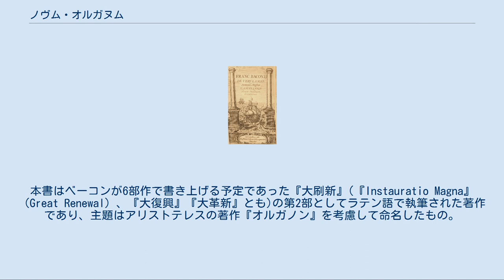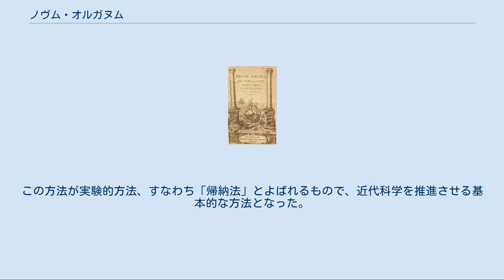ノヴム・オルガヌム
フランシス・ベーコン_(哲学者)
『ノヴム・オルガヌム』の表紙 『ノヴム・オルガヌム』(羅: Novum Organum, 「新しい-オルガノン」)とは、1620年にイギリスの哲学者フランシス・ベーコンにより発表された哲学の著作である。
 1561年にイギリスで生まれたベーコンは政界から退けられた後は著述活動に専念した。
本書はベーコンが6部作で書き上げる予定であった『大刷新』(『Instauratio Magna』（Great Renewal）、『大復興』『大革新』とも)の第2部としてラテン語で執筆された著作であり、主題はアリストテレスの著作『オルガノン』を考慮して命名したもの。
ベーコンは政界での生活の中で得られた哲学的成果をまとめ、本書で新しい帰納法についての哲学的な基礎を示すことを試みており、イギリス国王に「この著作は新しい論理学にほかならず、帰納法によって思考し判断することを教える」ものであるとして本書を捧げている。
本書は2巻から構成されており、前巻130章と後巻52章の章立てで成り立っている。
 ベーコンはこれまでの学問が素朴な実感や僅かな経験から飛躍して一般原理を設け、そこから論理的な演繹法によって考察を進めるが、それは人間の実際の生活に寄与する学説とはなりえないと批判する。
人間の悟性は四種類のイドラ(idola)の観念によって誤って方向付けられていることを指摘する。
種族のイドラは人間本性そのものに起因して発生する偏見であり、対象を人間に理解できる形に変化させる傾向があるとする。
また洞窟のイドラについては個々人が性格や環境、教育などによって妄想を抱いており、洞窟の中から外界を眺めることで対象の見方がゆがめられていると述べる。
市場のイドラについては、人間相互が社会活動の中で接触することによって発生する偏見であり、言語を適切にしようすることができないにもかかわらず不適切な言語に支配されてしまう場合があると考える。
そして劇場のイドラとは既存の哲学における権威ある学説により生じる偏見であり、このイドラにより学者は先入観を持って自然を観察してしまう。
人間の思索はイドラによって支配されており、これを排除することが重要であることをベーコンは主張する。
 ベーコンは古代のギリシア哲学や中世のスコラ哲学を批判して具体的な成果を挙げていないと評価する。
ベーコンの見解によれば、このような学問の不振の原因とは方法論の問題がある。
科学にはコロンブスが新大陸を発見したような新しい成果を挙げる余地が多分に残されている。
独断を避けて客観的な観察と組織的な実験を行い、そして集められた情報を帰納法によって整理することで正しい解析に到達することができるとする。
 素手もひとりに任された知性もあまり力をもたず、道具や補助によって事は成しとげられる。
それらは知性にとっても、手にとって劣らず必要なのである。
そして手の道具が、運動をば或いは与え或いは制御するように、道具の精神も、知性に或いは助言し或いは用心させる。
 人間の知識と力とはひとつに合一する、原因を知らなくては結果を生ぜしめないから。
というのは、自然とは、これに従うことによらなくては征服されないからである。
そして、「知的な」考察において原因にあたるものは、「実地の」作業ではルールにあたる。
 実地の「作業の」ためには、人間は自然の物体を合せたり離したりする以外には何も為し得ない、あとは自然が自らのうちで成しとげるのである。
 ベーコンは、知識や学問をけっして目的とは考えなかった。
それはあくまでも、他の目的を達成するための手段であるとした。
また彼は、人間は自然を観察し、自然に親しむことによって自然についての知識を得て、その知識によって自然を支配できるとした。
そしてその自然の力を利用することで、人間の生活を改善し、人間に幸福をもたらすことが可能になると主張した。
真の知識とは、幸福を実現する力をもつ知識であり、「知は力なり」の真意もここにある。
 人間の精神を占有する「イドラ」には四つの種類がある。
「種族のイドラ」は人間の本性そのもののうちに、そして人間の種族すなわち人類のうちに根ざしている。
というのは、人間の感覚が事物の尺度であるという主張は誤っている。
それどころか反対に、感官のそれも精神のそれも一切の知覚は、人間に引き合せてのことであって、宇宙の...